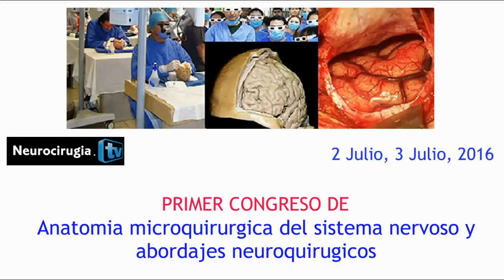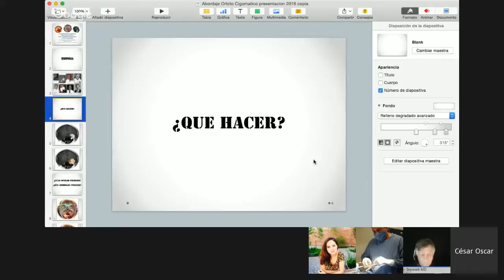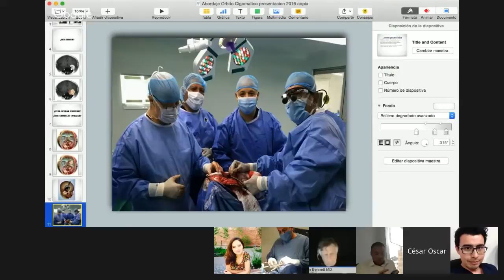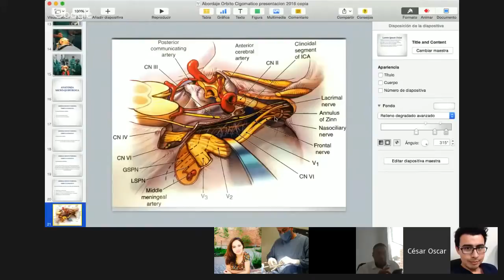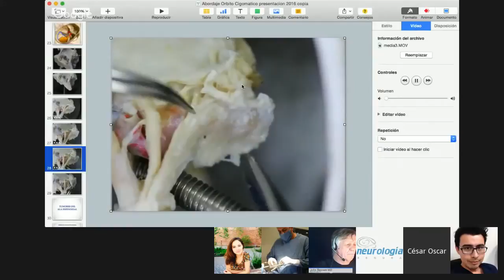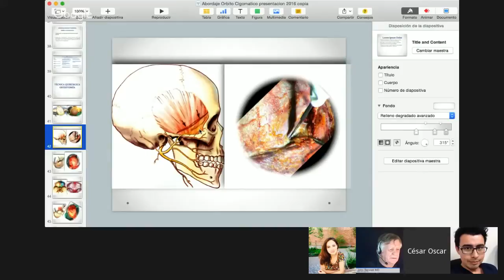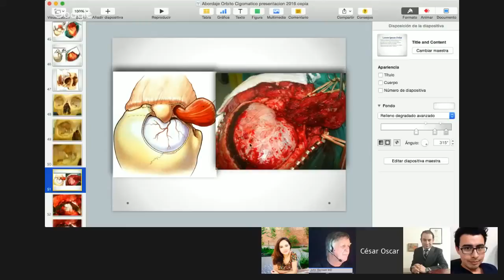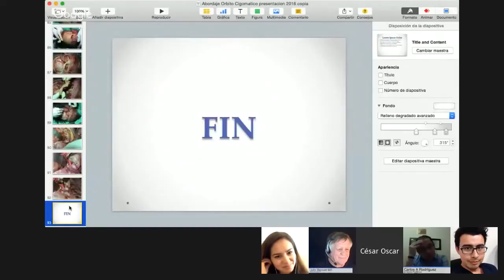Cesar Yanes Guandique, MD: "Abordajes Fronto-Temporal-Orbito-Cigomatico...